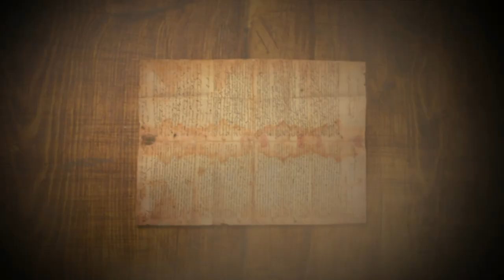Зорий Балаян о книге, которой нет